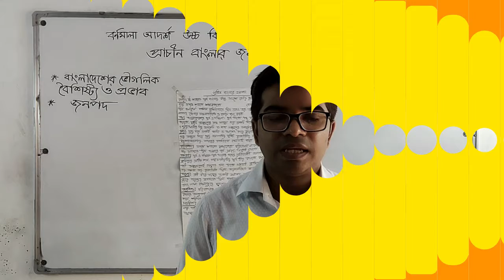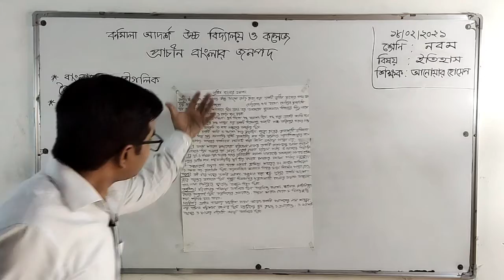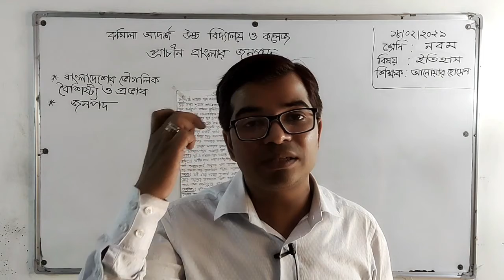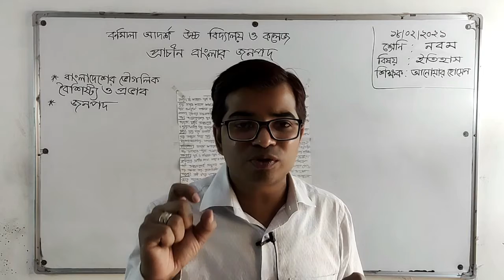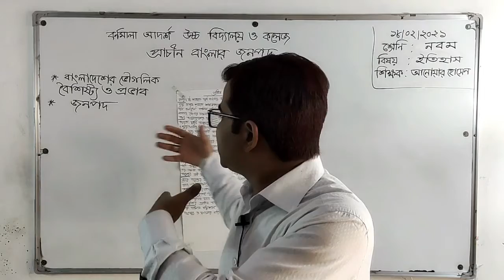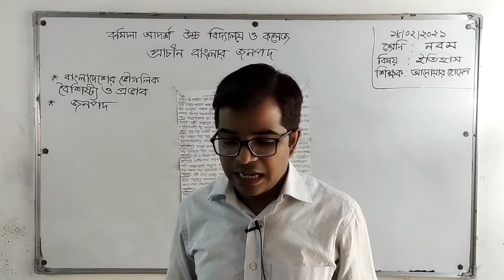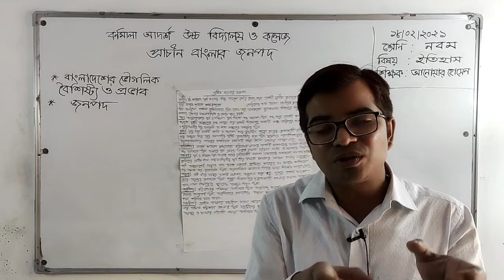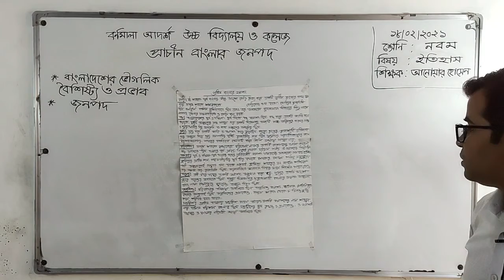20-02-2021 | Class: IX | নবম শ্রেণি | ইতিহাস | প্রাচীন বাংলার জনপদ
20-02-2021 | Class: IX | নবম শ্রেণি | ইতিহাস | প্রাচীন বাংলার জনপদ